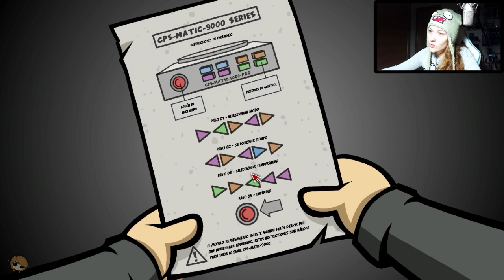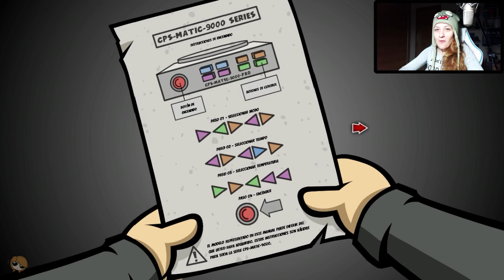RANDAL'S MONDAY Ep.29 | Somos el Pinche Weeeey! xDD | Lady Boss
Nuevo episodio de Randal's Monday donde seguimos en la cárcel y vamos a tener que hacer algunos trabajitos para intentar salir de ella.

MÁS COSITAS

► MIS APP's

Saludos!!